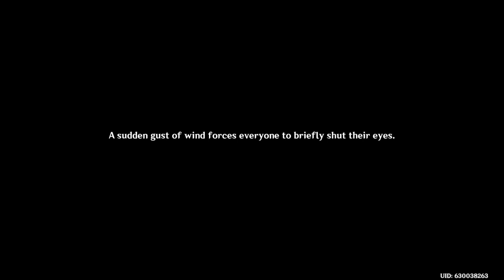Poetry Gala Pt 1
This looks like fun^^